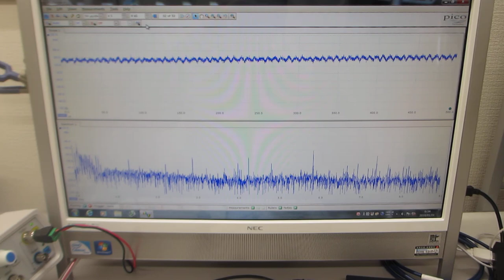オーダーメード対応の超音波発振制御プローブ（超音波システム研究所）